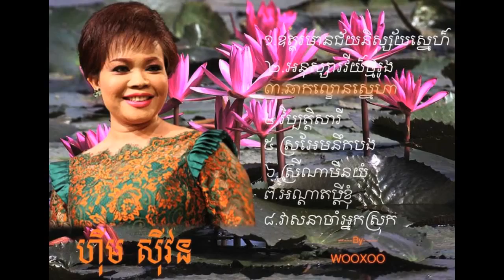Hem Sivon | The best top songs collection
រស់ សេរីសុទ្ធា | Ros Sereysothea | The best top songs collection
let enjoy with the Khmer old song video with :
កំសាន្តជាមួយបទចំរៀងជំនាន់ដើម
រស់ សេរីសុទ្ធា Ros Sereysothea
សុស ម៉ាត់ Sos Math
ប៉ែន រ៉ន Pen Ron
អ៊ឹង ណារី Eng Nary
កែវ សារ៉ាត់ Keo Sarath

1.VCD And CD Town Production
2.VCD And CD Hang Meas and Raksmey Hang Meas
3.M Production
4.Movie Khmer, TV Show
5.Sunday Production ...
6.Khmer All and Cambodian
7.Radio Free Asia (RFA) in Khmer
8.VOA Khmer Update
9.Radio In Khmer Language
10.Cambodian Entertainment
11.Khmer Comedy
12.All TV Khmer Boxing